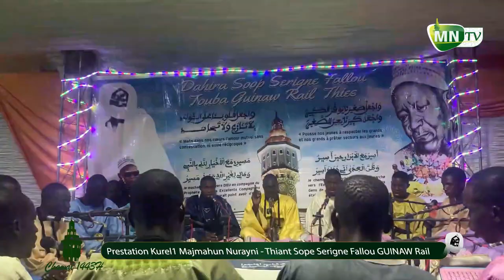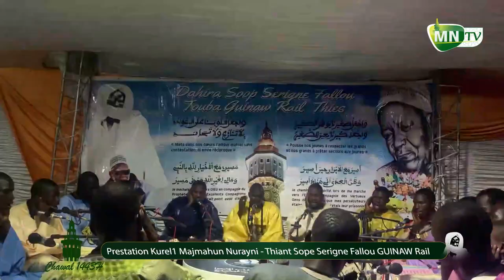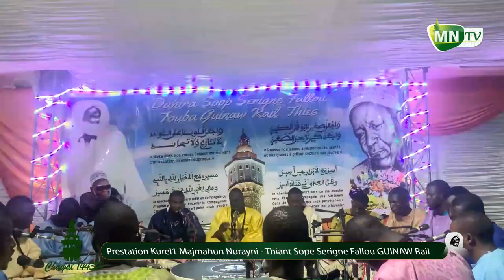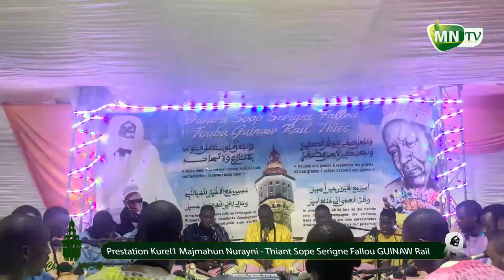Hamate S M D Kourel 1 FMN / Prestation Thiante Dahira Sope Serigne Fallou 2022